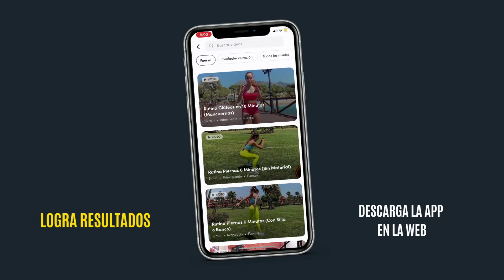los 10 Mejores Ejercicios con MÁQUINA MULTIFUNCIONAL para Mujeres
Te enseño los 10 Mejores Ejercicios con Maquina Multinfuncional para Mujeres en este video.

❤️Mis Imprescindibles Prozis

 ✅Usa el Cupón MALAGAENTRENA o PATRIFIT para llevarte Regalos 🎁 y descuentos.

Encuentra más en nuestra web malagaentrena.com